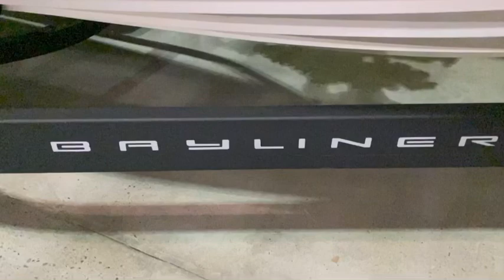Bayliner Element M15 Walkthrough M17 Series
Recommended and Approved Gear!

FISHING GEAR:
SHIMANO 20 SLX DC 70XG Right
Abu Garcia Black Max Combo
Megabass MAGDRAFT 6inch Silver SHAD
Fishing Tackle Backpack
Waterproof Fishing Rod Case Holds 5 Poles
Kayak Accessories
Mesh Boat Trash Bag
GoPro & All Action Cameras Boat Mount
Rod Holder
Lowrance Hook Reveal 5 Inch Fish Finders
Rack Roof Top Carrier for Kayak

Camping Gear:
4 Person Easy Pop Up Tent
Sleeping Bag,3-4 Seasons Warm
Therm-a-Rest Trail Camping Sleep Mat
G2 Foldable 4lbs Camping Cot
30-Can Large Lunch Bag Travel Cooler

Backpacks and Sling Bags:
5.11 RUSH MOAB 10 Tactical Sling Bag
LA Police Gear Atlas 72 Hour Tactical Backpack
SHANGRI-LA Tactical Range Bag
5.11 Rush100
LA Police Gear Atlas 12 Hour
5.11 Tactical Backpack – Rush 12
LA Police Gear Operator Backpack

Archery and Optics
BARNETT Whitetail Hunter
Vortex Optics Impact Laser Rangefinders
GardePro E6 Trail Camera WiFi Game Camera
Wildgame Innovations Trail Pad
Vortex Optics Diamondback HD Binoculars

CAMERA GEAR:
Canon VIXIA HF G50 4K30P Camcorder
GoPro HERO10 Black
Sony HDRCX675
Movavi Video Editor Plus 2022